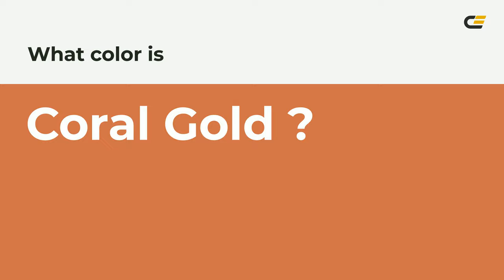Coral Gold color cf714a hex color - Orange color - Cool color cf714a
What color is Coral Gold ? cf714a hex color - Orange color - Cool color cf714a

Hex cf714a Color Code is also known as Coral Gold color.

Hex cf714a Color code in RGB color code model is created after adding 81.18% red color, 44.31% green color and 29.02% blue color.
Hex cf714a Color code in CMYK color (process color) code model is generated after subtraction of 0% cyan, 45% magenta, 64% yellow and 18% black.